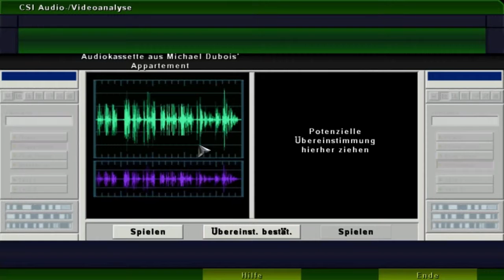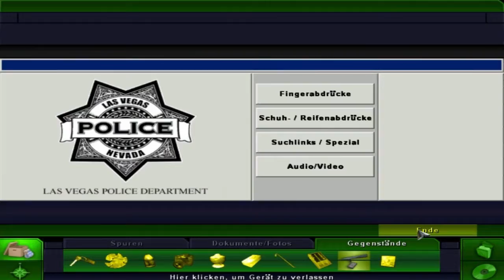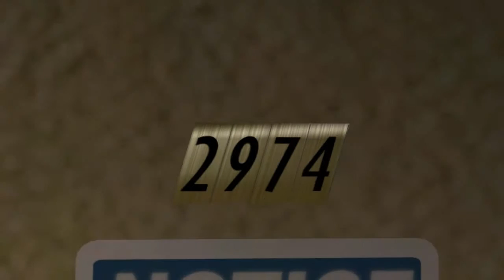CSI: Mord in 3 Dimensionen ~ Fall 5 #04 Schädelfragment im Bodenablauf ● Let's play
Trotz Notlügen-Auflösung, Stimmenaufzeichnung, Bilder, so vielen Beweisen... wird immernoch alles von denjenigen weggeschoben und wir seien die ach so bösen Cops. Ja nee, is klar.